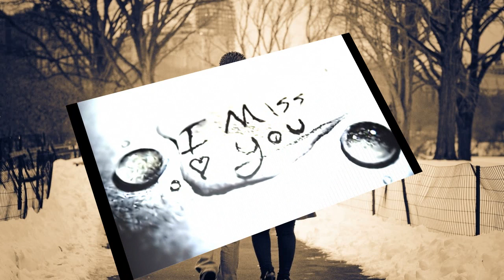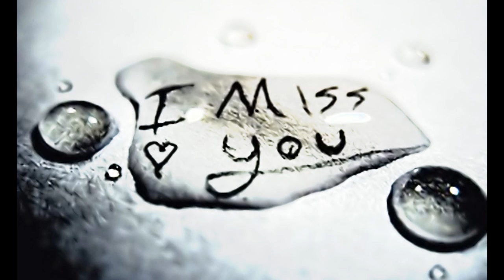Emotional Trancer's 2012 Top 10 Emotional Trance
Track listing is in the video

This year has been lacking in great emotional trance compared to the years before, but there have been a number of gems, so please enjoy this top 10 :)